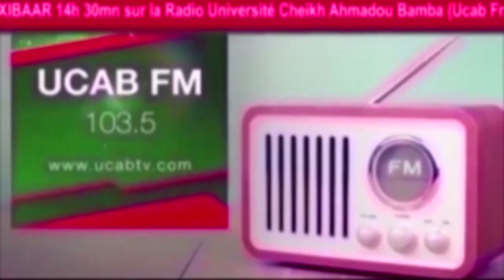Xibar yi du Mardi 11 Jullet 2023